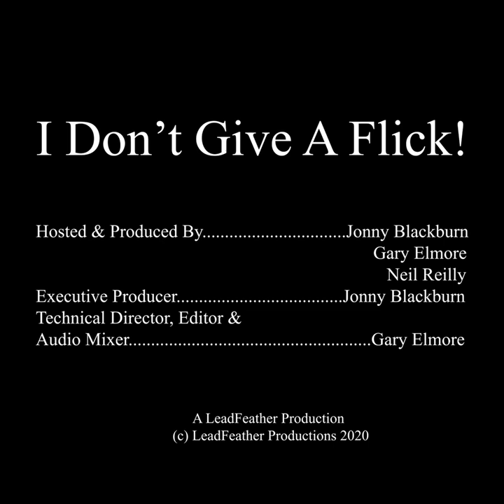Ep. 15 I Don't Give A Flick! - Dare to Dream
Heraclitus once opined that you cannot step into the same river twice. Who knows what that crazy old Greek was talking about, but the question persists "can you venture into acting later in life?" In this episode, Jonny, Neil and Gary discuss the challenges and opportunities of becoming an actor later in life. Special guests this week Carlton Caudle, Shanna Toft, Skeeta Jenkins, and Peggy Schott.